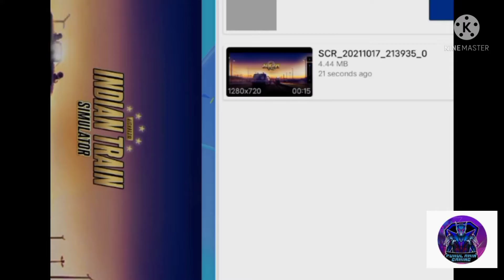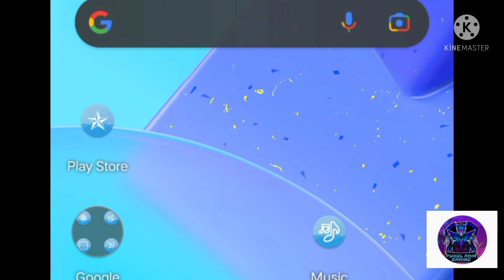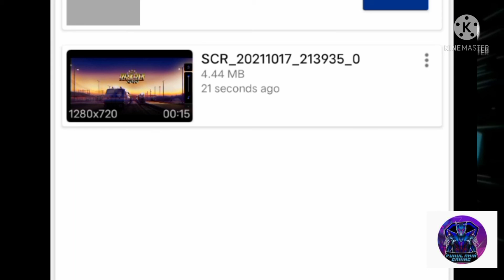Indian train simulator 2020 1 latest version gameplay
jiIndian train simulator 2020 1.                                             with wap 4 locomotive.                                 I am not able to paste the link of Indian train simulator 2020 1 of Google Play Store so you have to download directly from Google Play Store I will try to paste the link of happy mod if I get please subscribe and press the bell icon I request you all.        don't forget to share them with you with your family and friends.    shared a video on WhatsApp Twitter Facebook and all other social media on which you all can share it means on which you all can share this video tell your family and friends to subscribe 200 live train simulator game please like Indian train simulator 2020 watch the video till the end do not skip the video for many part you will miss any part then you will you all will say like this you don't tell me you don't tell this thing this thing for you be and not able to understand like this so please where was the video till the end I request you all subscribe like share and press the if you like the video don't forget to hit the like button below this video see you all in X video please be safe at home thank you for this question box and thank you for giving your precious time thank you